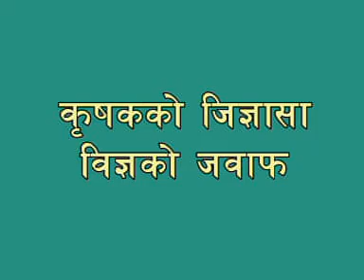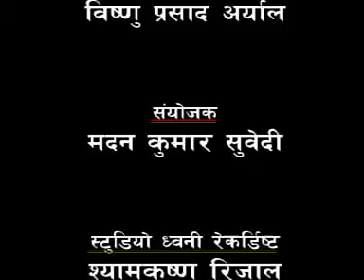13 Fruit Nursary Part II